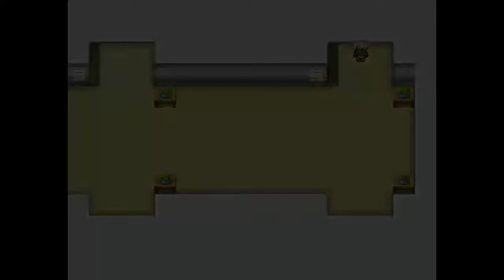HetaX || Ep. 2: OLIVER!!!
OMG! Ollie has joined America in this strange new world! Does he have an alternative motive than just getting this idiot home?